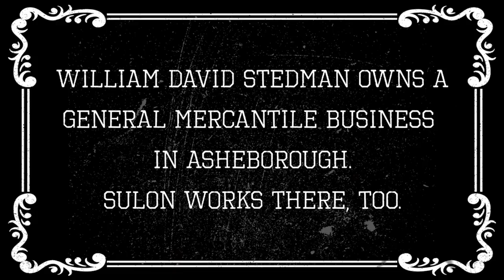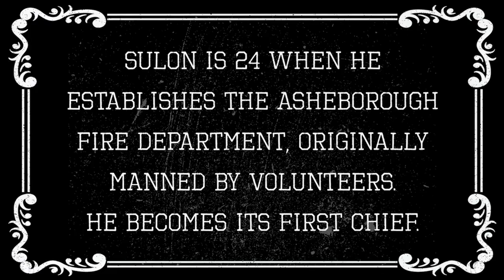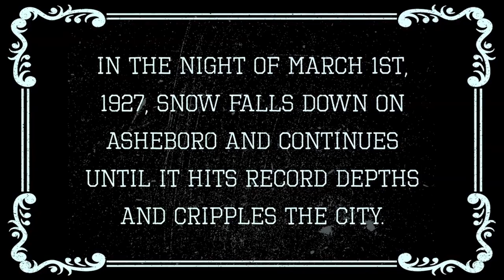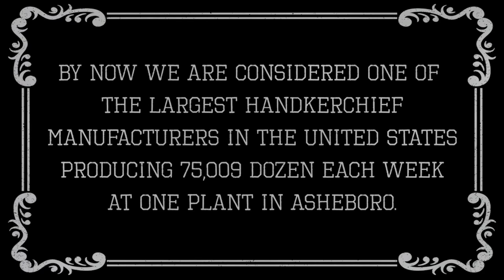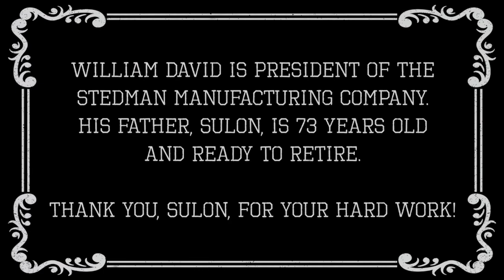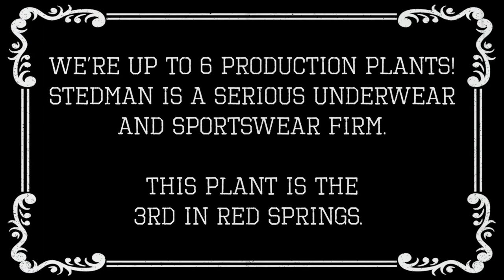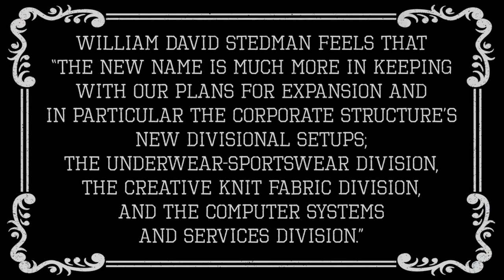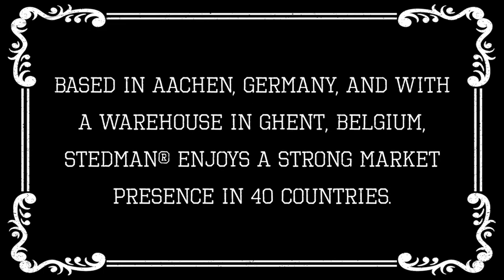Stedman History - Full Version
Stedman is one of the most popular and successful European brands, providing top-quality promotional clothing at attractive prices. Learn about our founder, Sulon Bibbe Stedman, and the rise of the Stedman Manufacturing Company in this short history film.